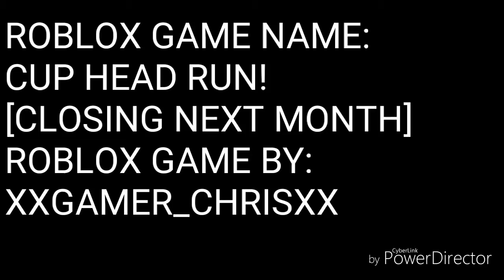FLORAL FURY Meme